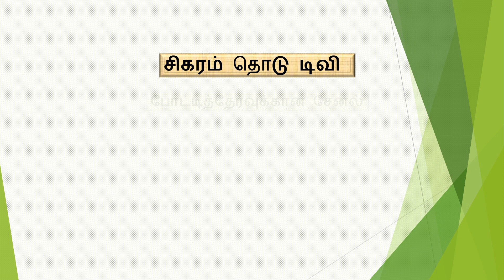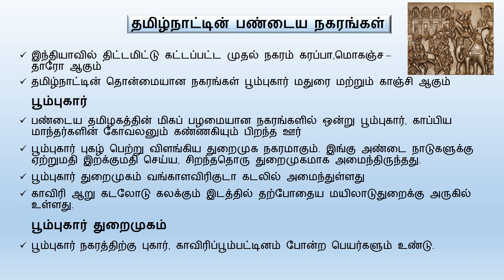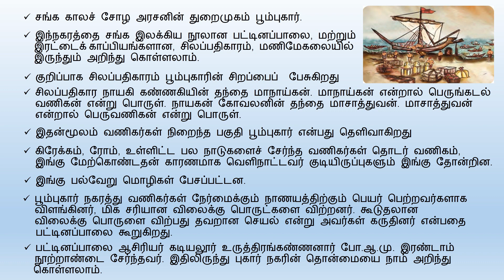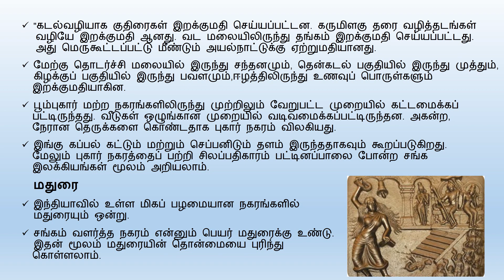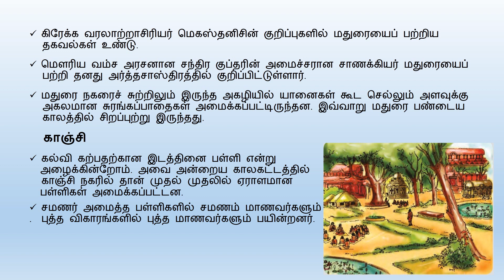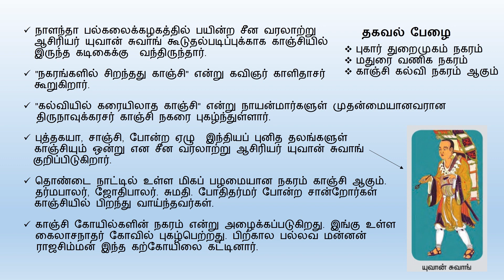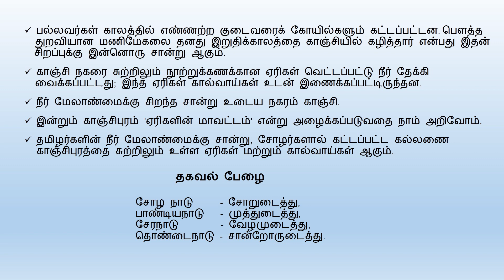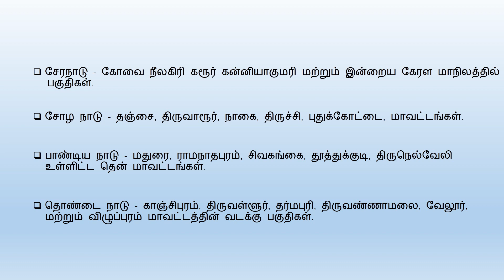தமிழ்நாட்டின் பண்டைய நகரங்கள்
Tnpsc group 2 units 8, Tnpsc group 2 units 8 where to study, Tnpsc units 8 study material, tnpsc units 8 where to study, tnpsc units 8 questions and answers,